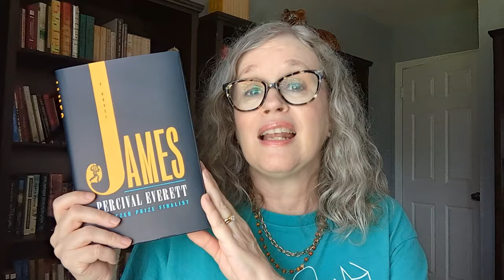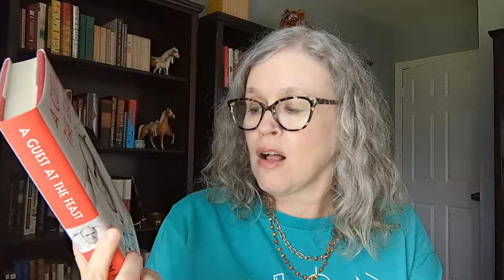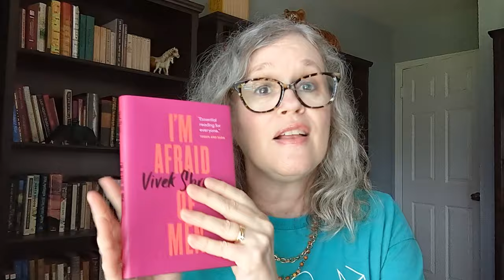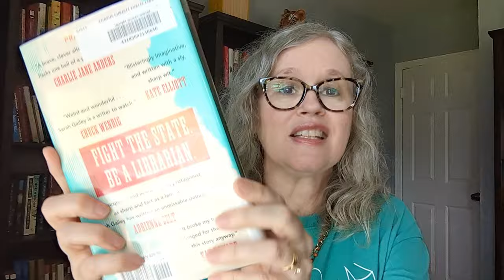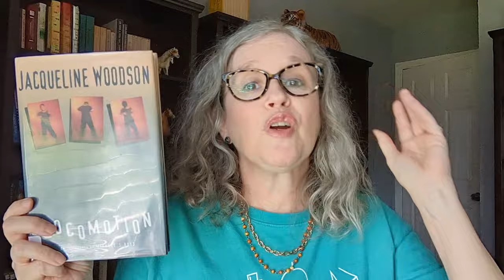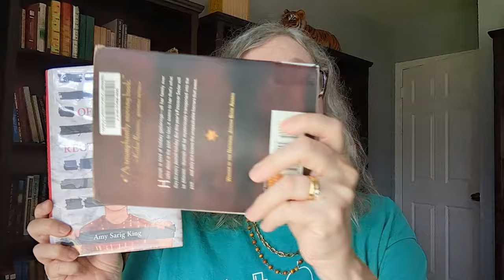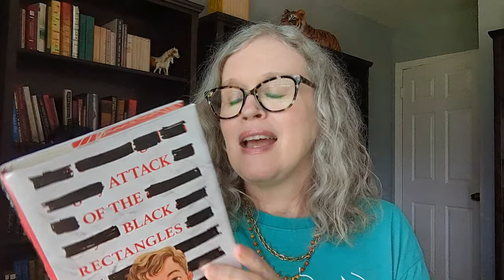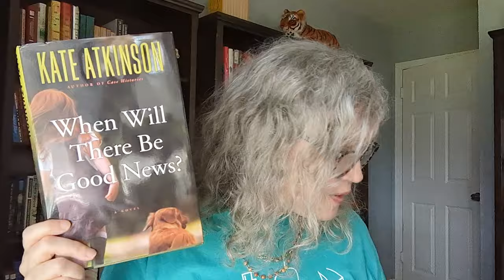April 2024 TBR!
I feel really solid and happy about this April TBR!  What are your April reading plans?

Books Mentioned:
James by Percival Everett
Down City by Leah Carroll
A Guest at the Feast by Colm Toibin
I'm Afraid of Men by Vivek Shreya
Upright Women Wanted by Sarah Gailey
Poetry Unbound: 50 Poems to Open Your World by Padraig O Tuama
Locomotion by Jacqueline Wilson
The Devil's Arithmetic by Jane Yolen
Attack of the Black Rectangles by A.S. King
Further Tales of the City by Armistead Maupin
Lucy by the Sea by Elizabeth Strout
When Will There Be Good News? by Kate Atkinson